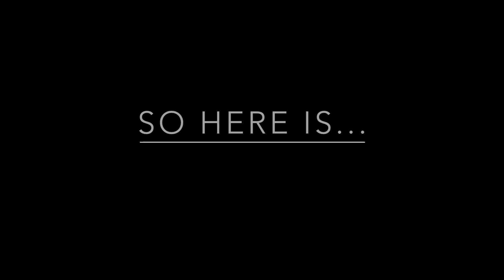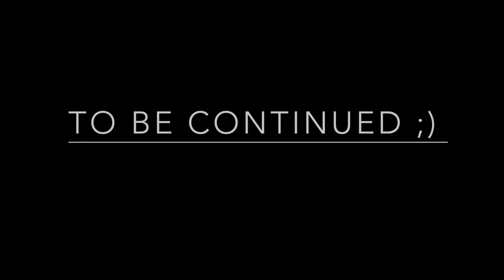Why Do Fairies Fall In Love? Part 11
Hey Guys! I;m back with this series! I hope you guys are enjoying it so far. Wondering why gray is so mad at natsu and what happened to Erza in the past that keeps her so sad. Don't worry all of those questions will be answer eventually XD So make sure to stay tuned for this series as well as my Fairy tail's love series and also many more series to come! As always thank you so much for all the support through likes and subscriptions. I can't believe we have all made it this far! I love you all so much! LOVE YOU ALL BYE! C: